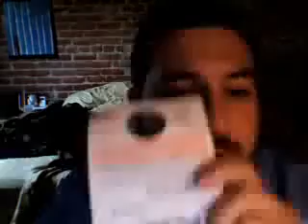Video Blog 07.16.2007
I was so rushed and distracted that I drove home without a helmet on my motorcycle.